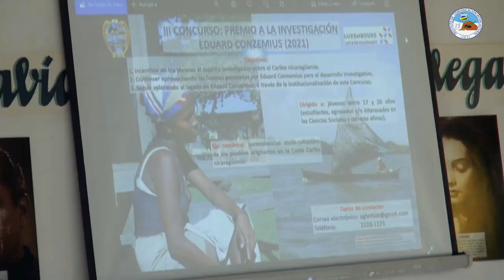Inicio del taller “Premio a la Investigación: Eduard Conzemius 2021".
La Academia de Geografía e Historia de Nicaragua, con el apoyo del El Gran Ducado de Luxemburgo, realiza el taller de primera etapa al “Premio a la Investigación: Eduard Conzemius 2021”, con el fin de motivar a la comunidad estudiantil de URACCAN. Dichos temas de investigación son de vital importancia para el conocimiento de nuestras culturas y raíces caribeñas.